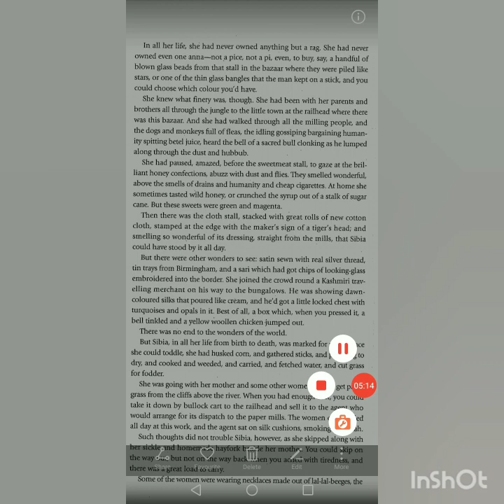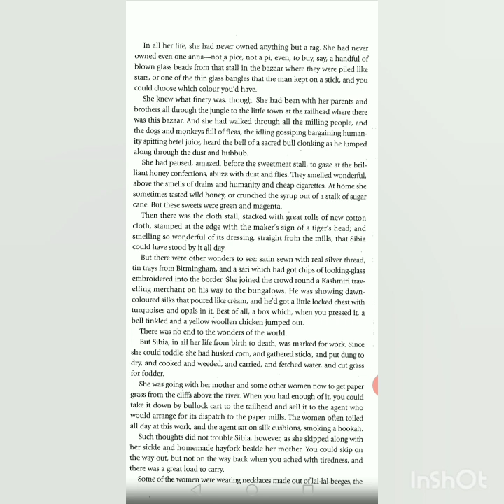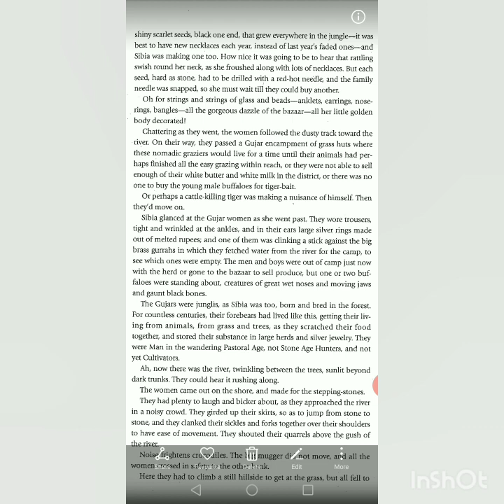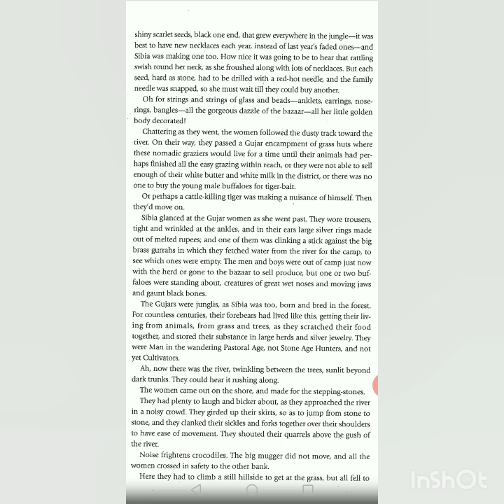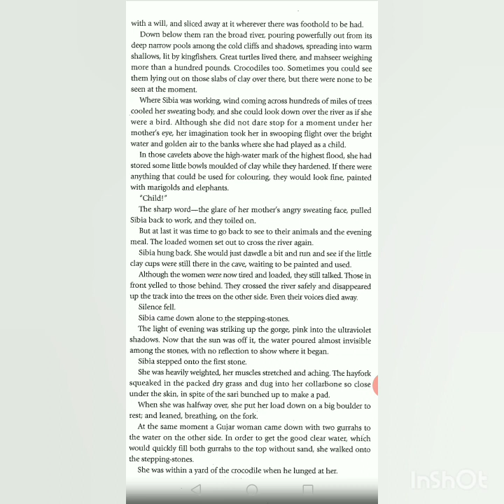ENGLISH LITERATURE | THE BLUE BEAD | EXPLANATION | PART 2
By Sangeeta Kapoor